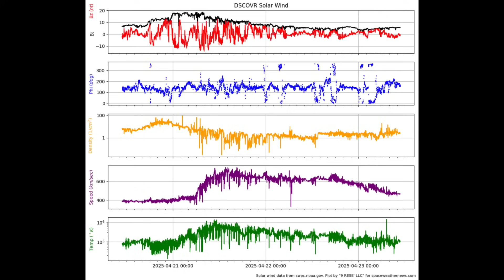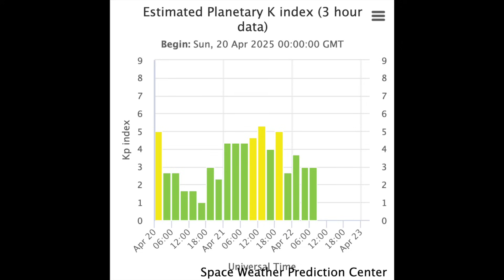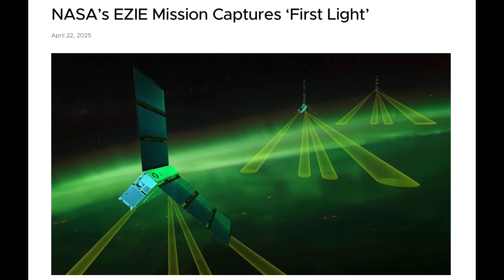EZIE, Sunspots, Comet Planet, Ocean Temp | S0 News Apr.23.2025